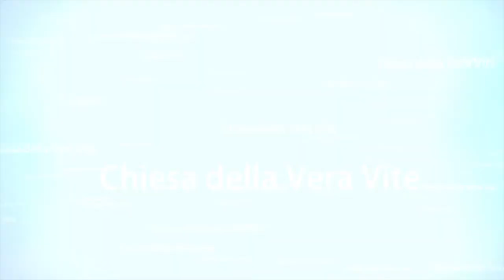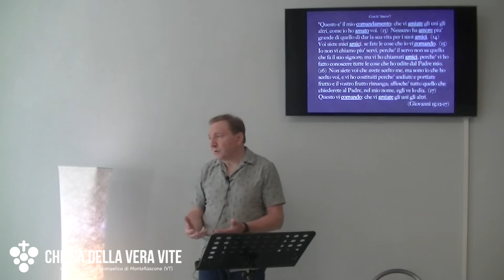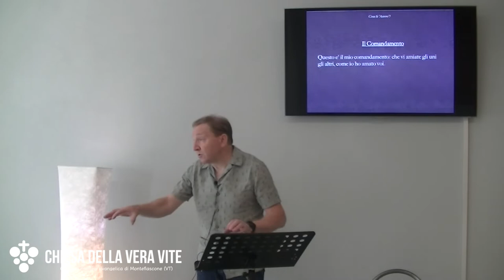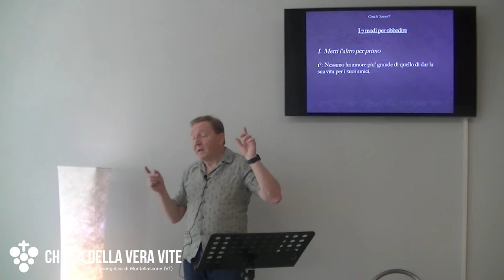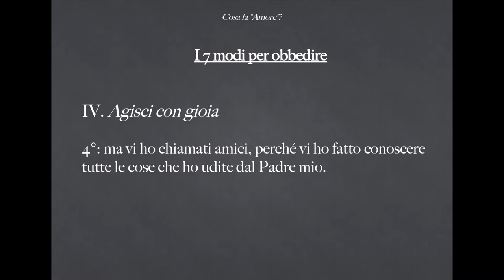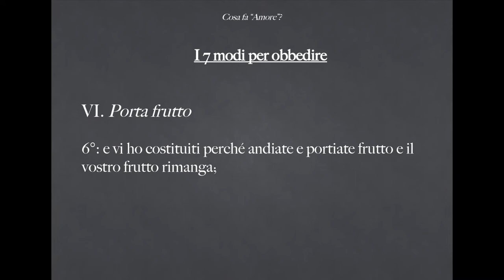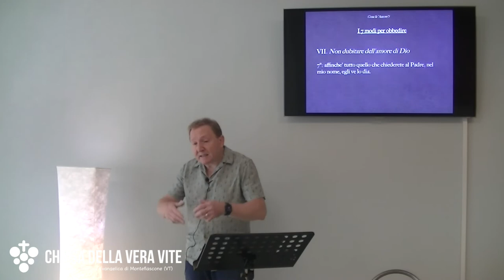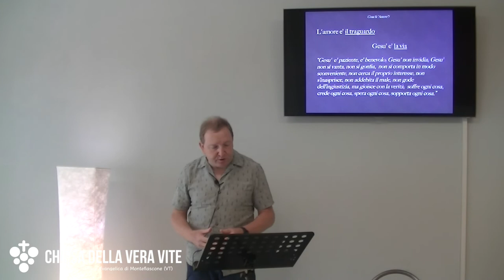Cosa fa amore?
Cosa fa " amore”? Cosa lo crea? Cosa lo dimostra? Quali sono le condizioni che rendono possibile l'amore? E, soprattutto,  dove troviamo un modello a cui ispirarci? Tutto ruota attorno al nuovo comandamento di Gesù: "Amatevi gli uni gli altri".

Brani utilizzati:
"Questo è il mio comandamento: che vi amiate gli uni gli altri, come io ho amato voi.   Nessuno ha amore più grande di quello di dar la sua vita per i suoi amici.   Voi siete miei amici, se fate le cose che io vi comando.   Io non vi chiamo più servi, perché il servo non sa quello che fa il suo signore; ma vi ho chiamati amici, perché vi ho fatto conoscere tutte le cose che ho udite dal Padre mio.   Non siete voi che avete scelto me, ma sono io che ho scelto voi, e vi ho costituiti perché andiate e portiate frutto e il vostro frutto rimanga; affinché tutto quello che chiederete al Padre, nel mio nome, egli ve lo dia.  Questo vi comando: che vi amiate gli uni gli altri. (Giovanni 15:12-17)

“Infatti vi ho dato un esempio, affinché anche voi facciate come vi ho fatto io.” (Giovanni 13:15)

“Io sono la via, la verità e la vita; nessuno viene al Padre se non per mezzo di me.” (Giovanni 14:6)